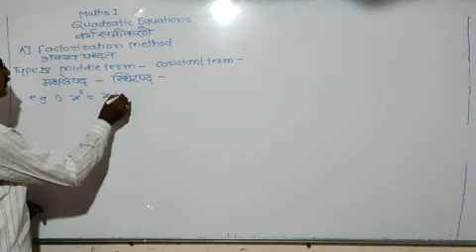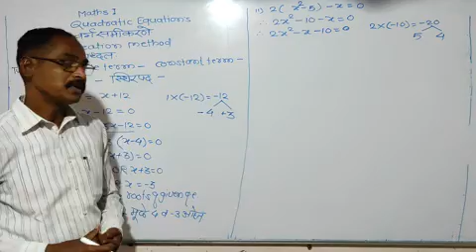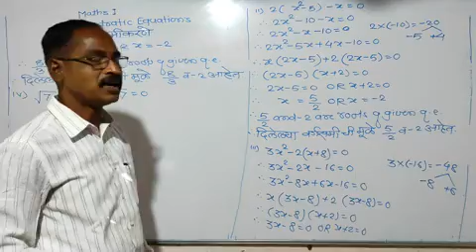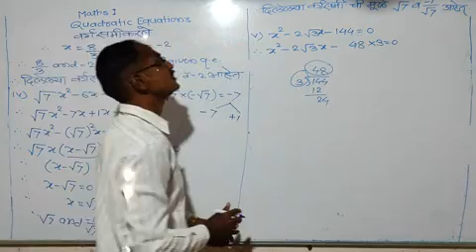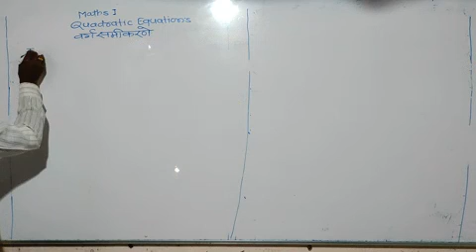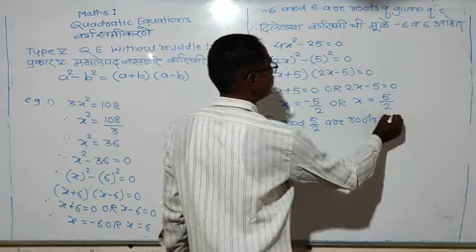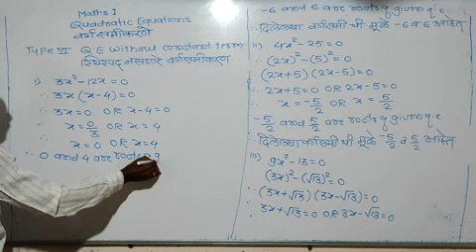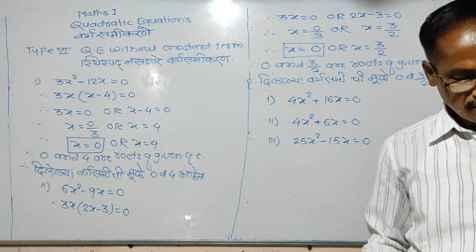Std 10 th Quadratic Equations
Factorization method ( video- 3)